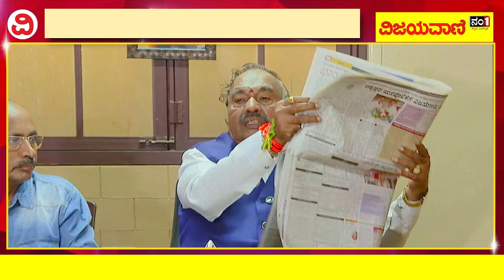Eshwarappa Slams CM Siddaramaiah Over Caste Census Report | ರಾಜ್ಯದಲ್ಲಿ ಜಾತಿ ಸಂಘರ್ಷಕ್ಕೆ ಸಿಎಂ ಕಾರಣ!